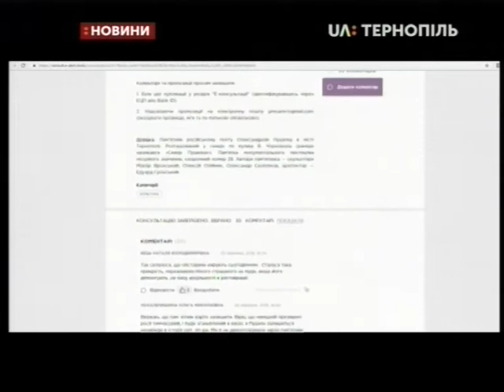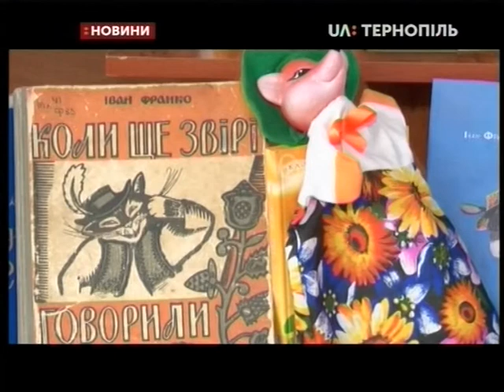20.03.2019. Новини. 13:30